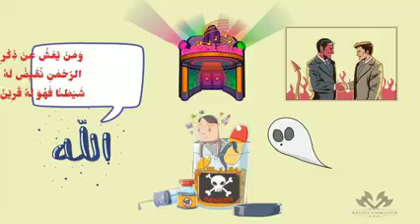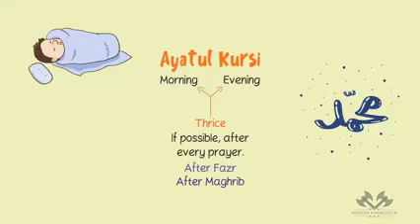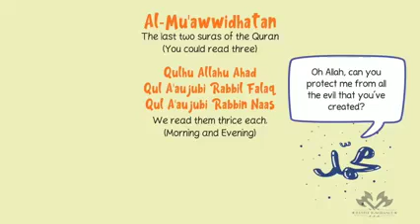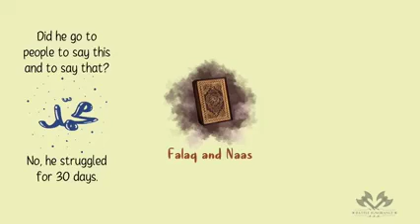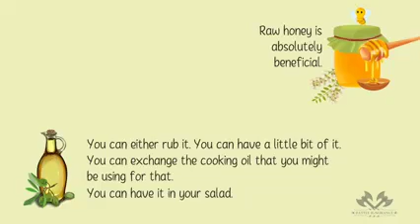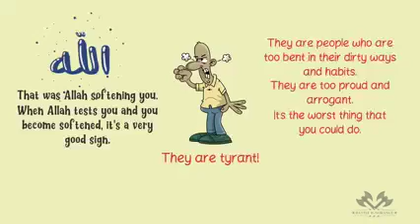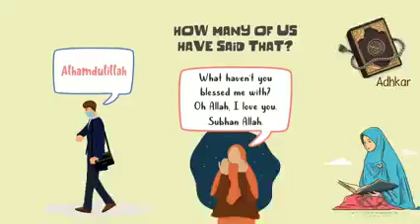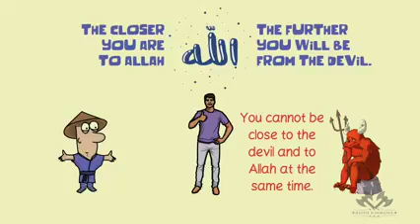God is sufficient for us as Our Protector and Guidance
Always seek protection and guidance from God alone. God is sufficient for us as Our Protector and Guidance